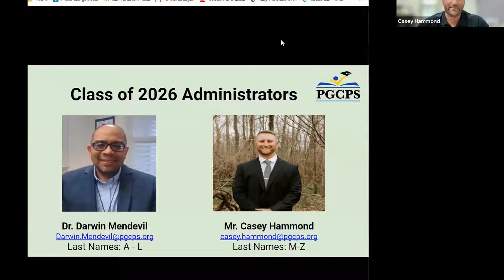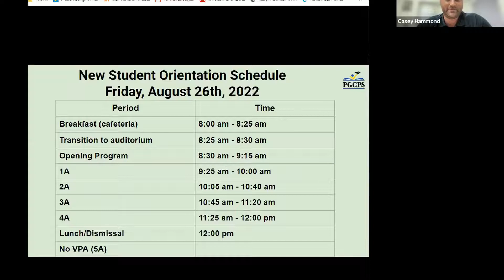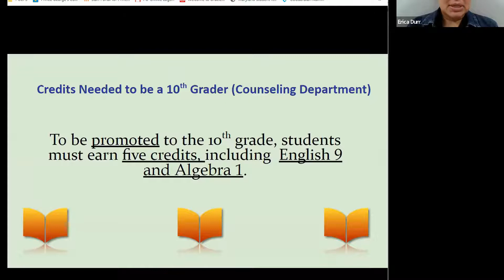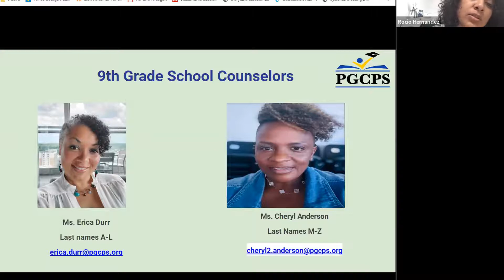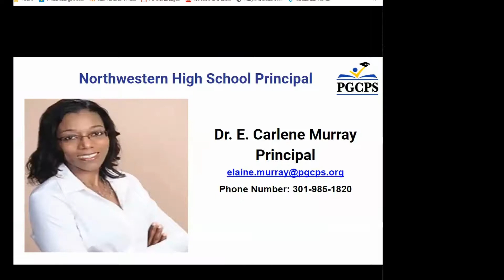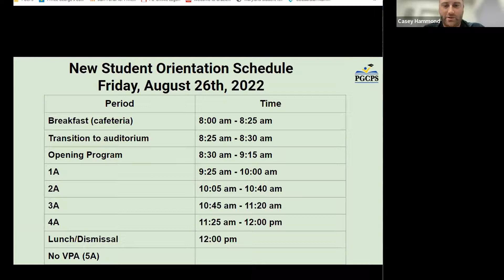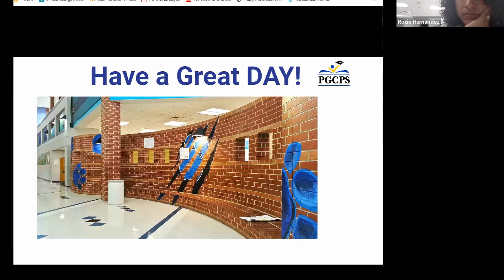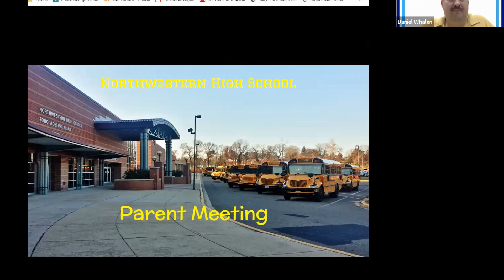Northwestern Parent Meeting 8-25-2022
Bienvenida e Introducciones: Administradores de NHS, Consejeros, Coordinadores de NGA - Dr. Murray/Ms. Cox
Platica de Uniforme, ID, Pasillos, y expectativas y Consecuencias de Campo Escolar - Dr. McRae and Mr. Whalen
Platica de Preocupaciones de Nivel de Grado
Orientación de Nuevos Estudiantes - Dr. Mendevil y Mr. Hammond
Platica de Epectativas de Padres - Mr. PT